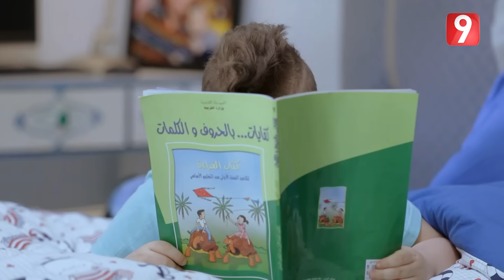الحجر الصحي - الحلقة 11